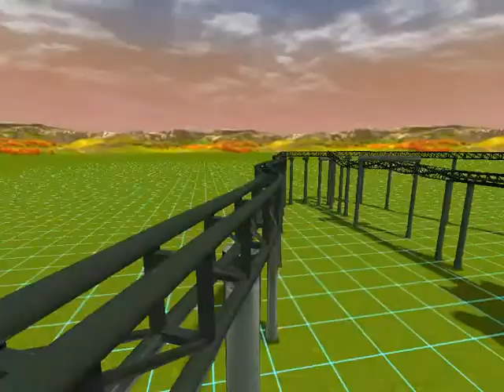Twister-Splittingcoaster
This is my 3rd video. I hope that you enjoy it im sorry I havent made more it's just hat the in-game recorder slows down the game. This movie actually took 15 minutes to make.